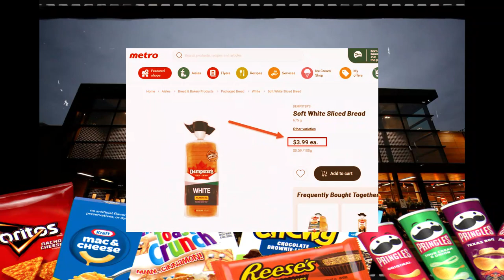How to Fight Food Insecurity in Canada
Shrinkflation has proven to be one of the uglier sides of rising food costs.

In this video, we look at the UPside to shrinkflation and why you should forget about finding help from any of our political parties for food affordability.